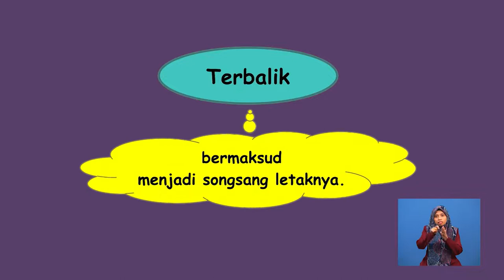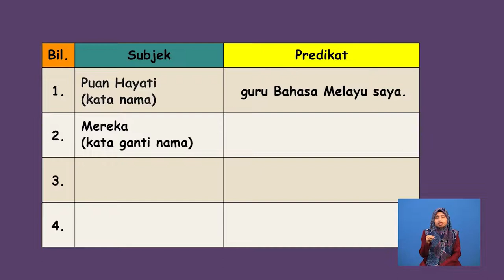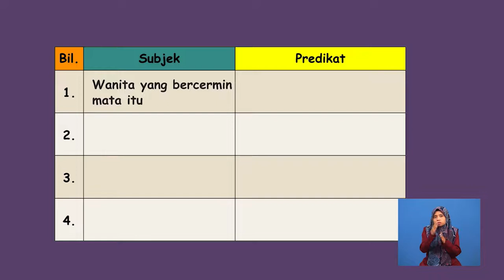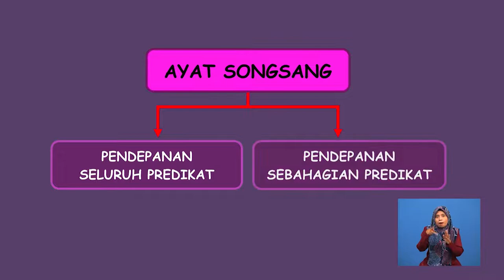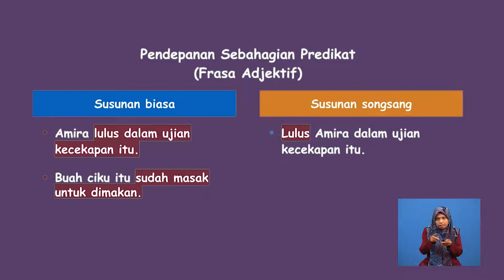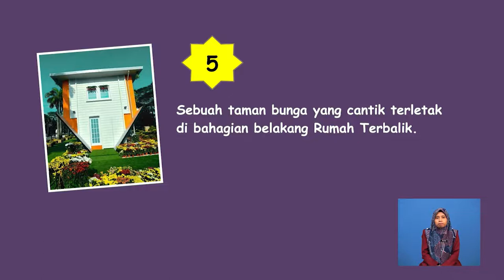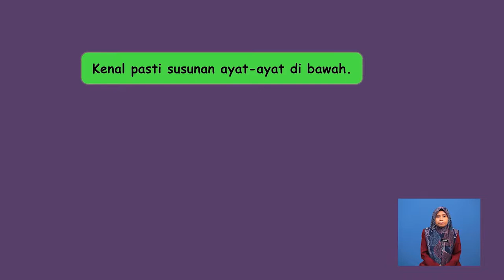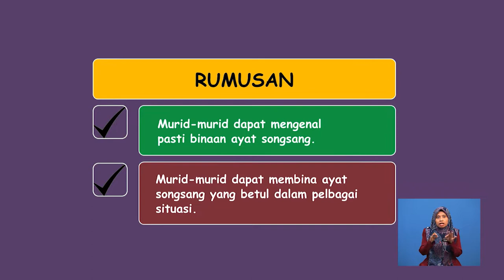Tahun 6 | Bahasa Melayu | Ayat Songsang | R026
Tajuk ini akan  membincangkan  cara mengenal pasti ayat susunan  songsang.  Selain itu, tajuk ini juga akan menjelaskan tentang ayat susunan biasa. Murid-murid turut dibimbing membina ayat songsang yang betul berdasarkan ayat dan gambar yang diberikan. Seterusnya, pentaksiran berbentuk formatif diberikan setelah sub-topik selesai dibincangkan.